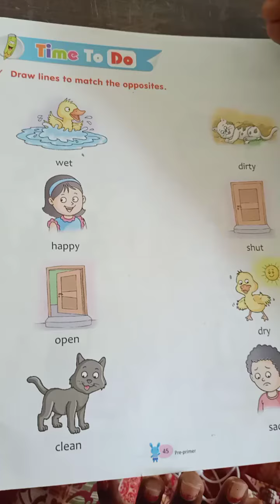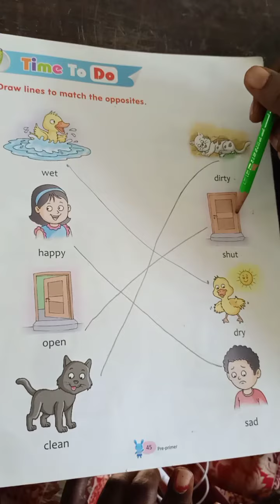Class K.G 2, Subject English, by Vidya Sharma,LFACHIRIMIRI